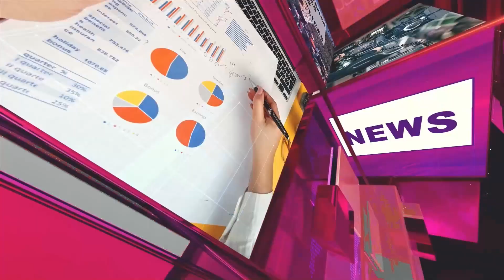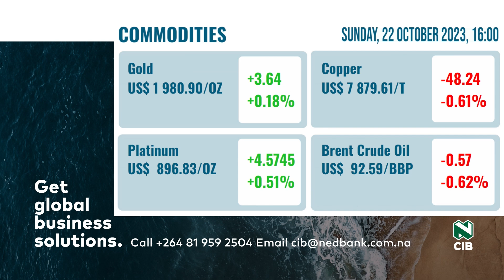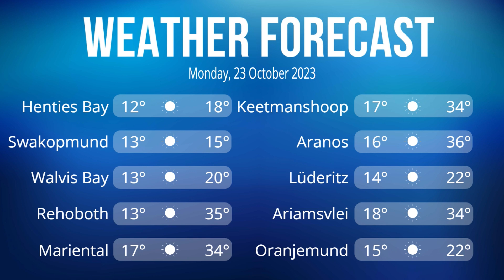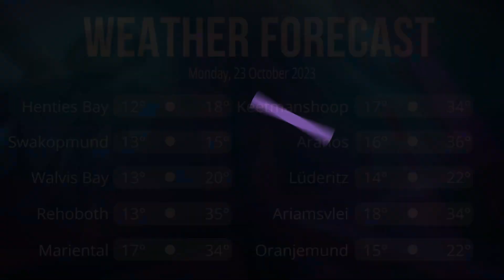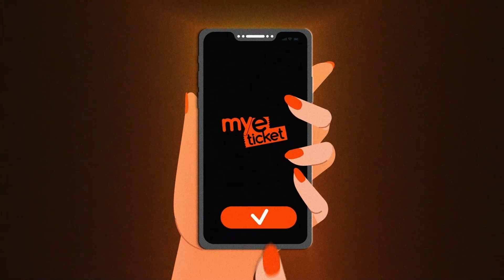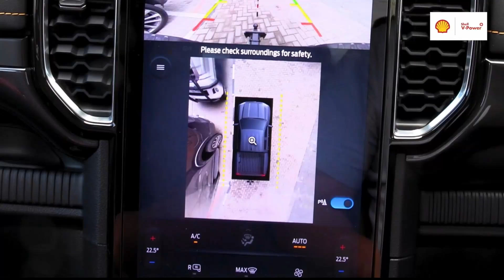Sunet News 22 Oct 2023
Sunset News brings you news, stories from the community, economic indicators, weather reports and sport news. or DStv (285) and GOtv (25) in Namibia. Oneuptwo OneUpTwo - NTV